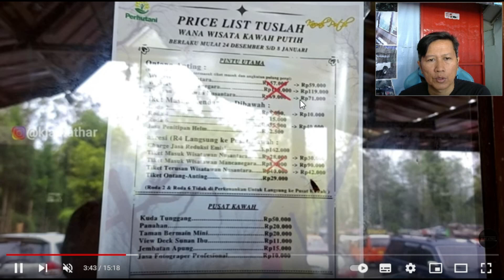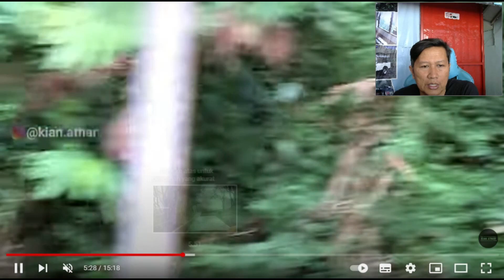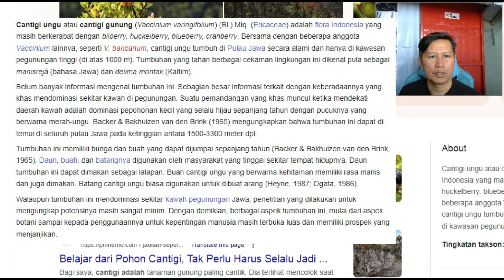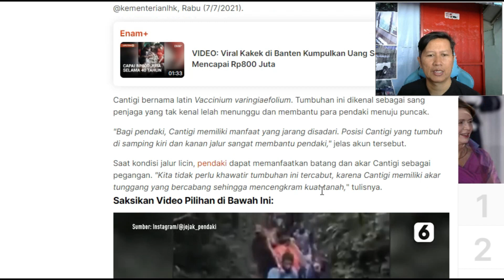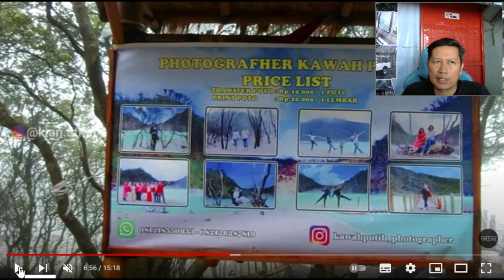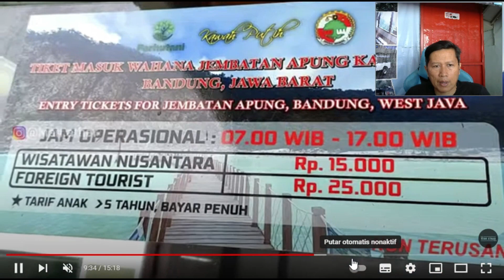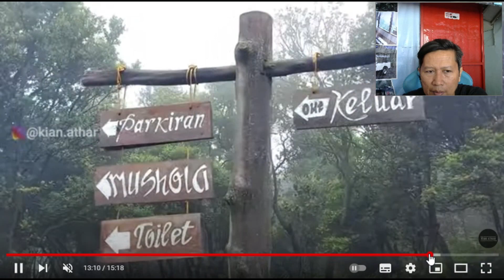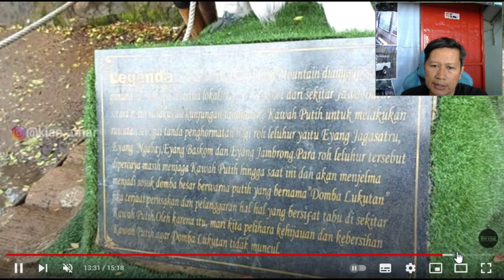Tiket Kawah Putih Ciwidey Mei 2023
Informasi Wisata, Penginapan, dan Rumah Makan di Ciwidey Bandung Selatan
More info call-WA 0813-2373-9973